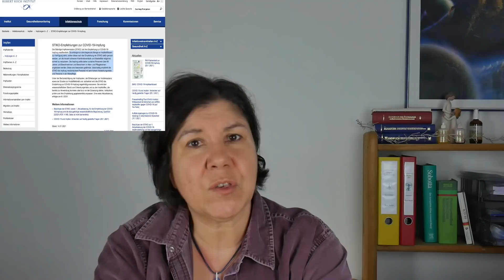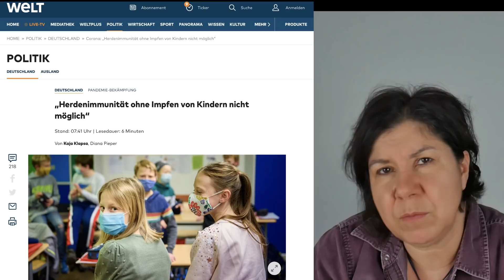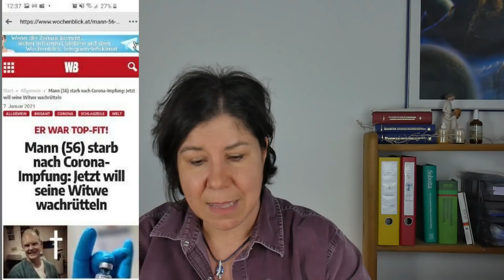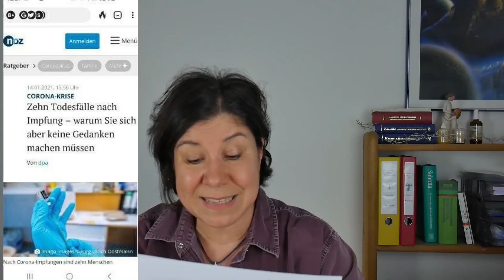Ein Weg Dich SOFORT von der Impfung zu befreien, den 98% nicht kennen!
👉Trage Dich hier ein und erhalte dauerhaften kostenfreien Zugang zu meinen gelöschten Videos

Die Impfungen haben begonnen, der digitale Immunitätsnachweis wird immer stärker öffentlich diskutiert. Doch Immunität lässt sich nicht nur durch Impfen erzielen und nachweisen.
In diesem Video geht es um die aktuelle Impfsituation in Deutschland, um mRNA-Impfungen, wie Immunität funktioniert und welchen anderen Immunitätsnachweis es außer dem Antikörpernachweis noch gibt.
Ich möchte mit diesem Video eine Möglichkeit aufzeigen, wie man durch diesen Nachweis vielleicht eine Impfung legal umgehen kann.

Ich bin Ayse Meren und bin seit fast 20 Jahren Heilpraktikerin und Inhaberin der Heilpraktikerschule Nordheide. Seit über 10 Jahren biete ich regelmäßig Heilpraktikerausbildungen für den "Großen Heilpraktiker" (HP) und für den "Kleinen Heilpraktiker" (HPP) an.

✅ Wenn Du Interesse an einer Ausbildung zum Großen (HP) oder Kleinen Heilpraktiker (HPP) hast, dann trage Dich ein für einen kostenlosen telefonischen Beratungstermin

Letztes Jahr rief rief ich die Heilpraktiker Ausbildung Online ins Leben und biete nun auch Ausbildungs-Fernlehrgänge zum Großen Heilpraktiker (HP), Kleinen Heilpraktiker (HPP) und als Intensive Prüfungsvorbereitung an.